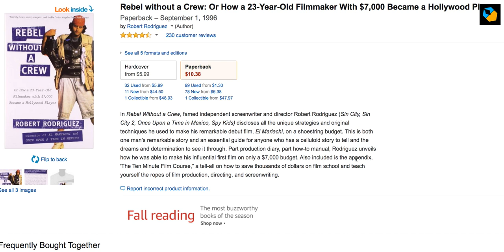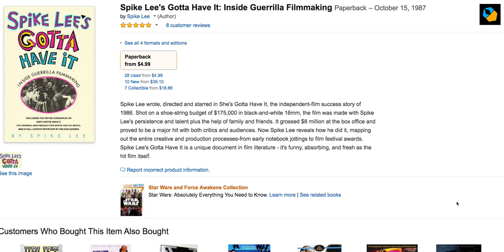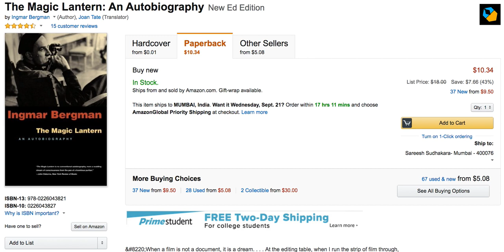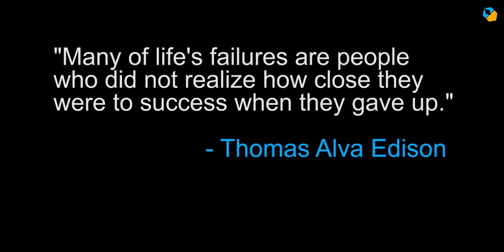13 Books for Film Directors, by Directors